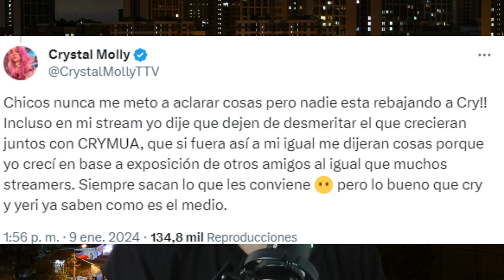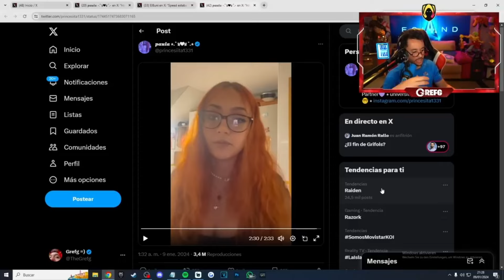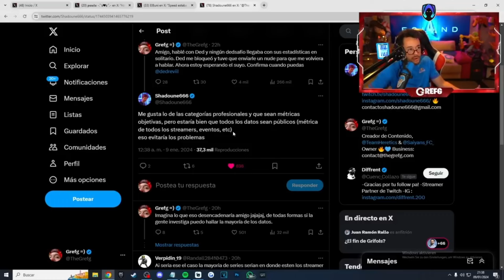CRY EXPLOTA contra STREAMERS por DESMERITARLO 😱 GREFG responde al FEMINISMO ESLAND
00:00 XCRY responde a streamers que lo desmeritan por su nominación en los ESLAND
04:09 ALDOGEO critica a CRY y defiende a CRYSTALMOLLY
06:15 EL FEMINISMO ataca a los ESLAND
08:47 GREFG responde a la polémica por la falta de mujeres en los ESLAND